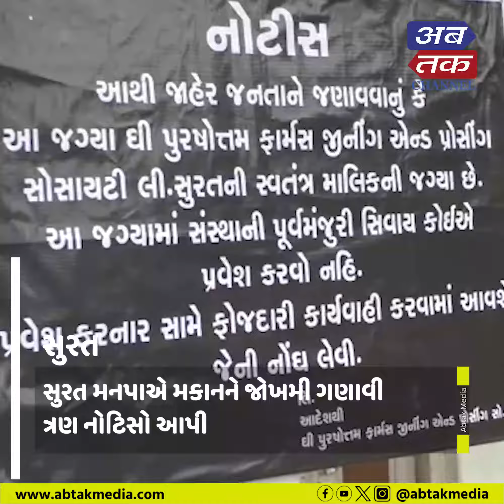સુરત :ગુજરાત ખેડૂત સમાજની ઓફીસને લઈ વિવાદ